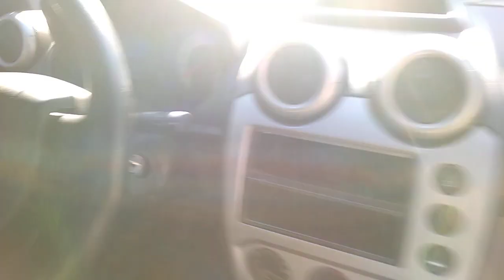120924 - FORD / FIESTA FLEX 08/09